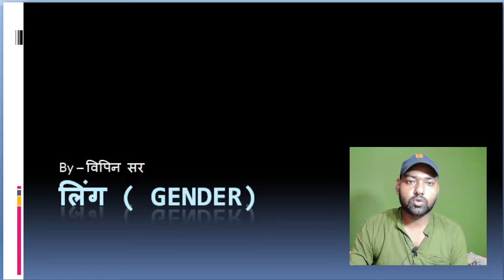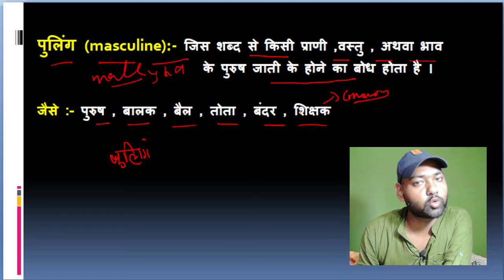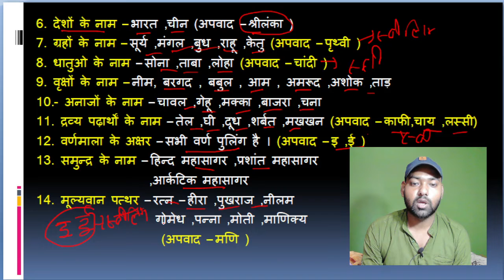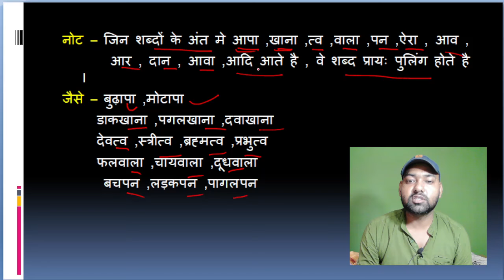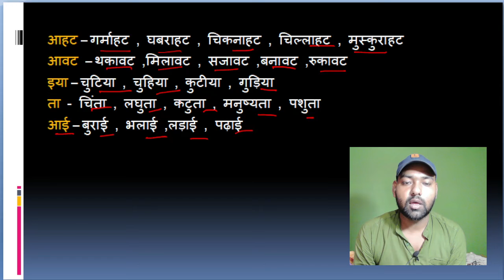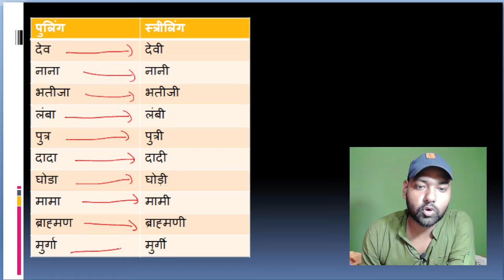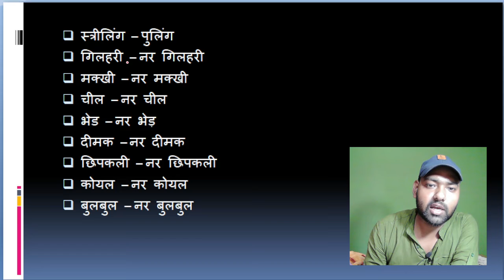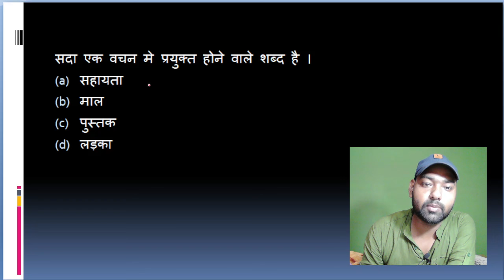Gender । पुल्लिंग स्त्रीलिंग । पहचानने का ट्रिक । लिंग । vnpcampus UPTET/CTET/STET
SOLAR SYSTEM।। NCERT GEOGRAPHY।। Day - 01 ।। vnpcampus UPTET/CTET/STET । Solar System by VIPIN SIR
अनेक शब्दो के एक शब्द।
हिंदी प्रैक्टिस क्वेश्चन
Hindi Vyakaran । मुहावरे और लोकोक्तिया । practice question । CTET/UPTET/SUPER TET/ KVS ।
samas. samas ka trick. samas pahuchane ka trick
Vyanjan sandhi ( व्यंजन संधि + विसर्ग संधि ) viserg sndhi UPTET / CTET / STET Vipin sir
jayhind dostoVoice part - 4 /Imperative Sentence/ Let Us/ Let me / Order / Suggest / Advice/ Request
हिंदी की बेहतरीन सीरीज
जय हिन्द दोस्तो। प्रकार - स्पर्श ,अंतःस्थ ,ऊष्म और संयुक्त ,उच्चारण स्थान

हिंदी की बेहतरीन सीरीज से सीखिए कांसेप्ट और क्वीज सॉल्व करे